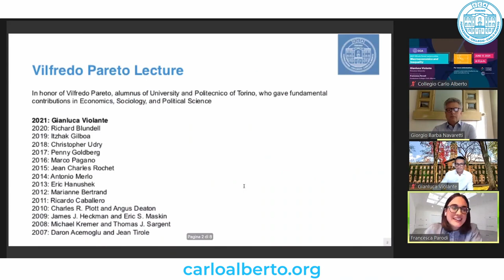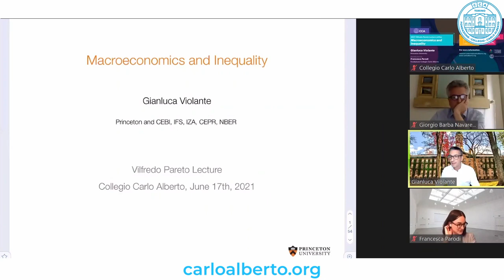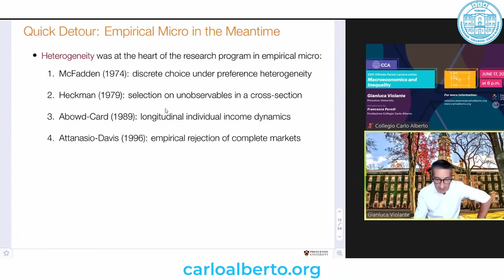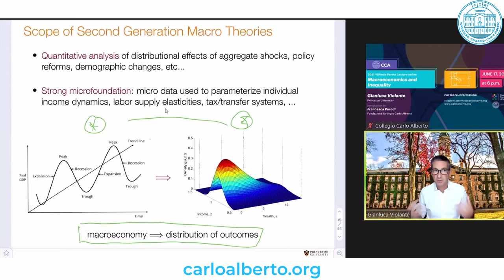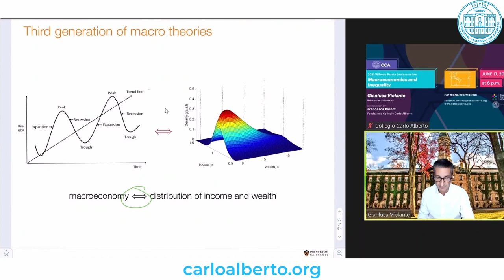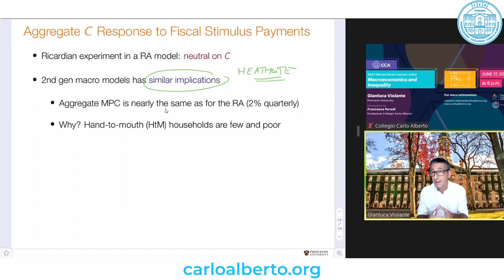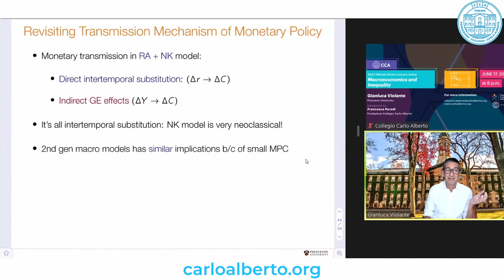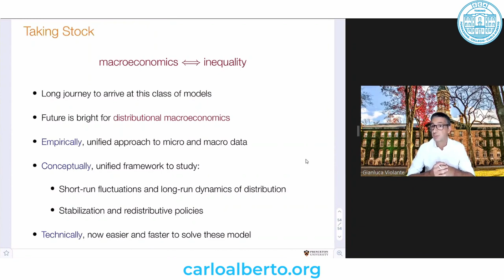2021 Vilfredo Pareto Lecture - Gianluca Violante: “Macroeconomics and Inequality”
Gianluca Violante, Princeton University

Introduction by Francesca Parodi, University of Torino and Fondazione Collegio Carlo Alberto

Macroeconomics has evolved from the study of aggregate dynamics to the study of the dynamics of the entire distribution of resources across individual economic actors. This “heterogeneous agents” perspective has put income and wealth inequality at the centerstage of macroeconomics. This lecture describes this evolution of the discipline, and discusses how the new approach has changed the way we think about the impact of aggregate shocks on the macroeconomy and the transmission mechanism of fiscal and monetary policy.

Gianluca Violante is a Professor of Economics at Princeton University. He is also a Research Associate of the NBER, CEPR, IFS and IZA and a Fellow of the Econometric Society. He sits on the Editorial Board of the Journal of Economic Perspectives. After his Laurea from the Universita’ di Torino, Gianluca received his Ph.D. in Economics from the University of Pennsylvania. Before joining Princeton, he taught at University College London and NYU. He was the Editor of the Review of Economic Dynamics, and one of the Co-Editors of Econometrica. His main research interests are in macroeconomics, labor economics, and public finance. One of his articles won the Economics in Central Banking Award.